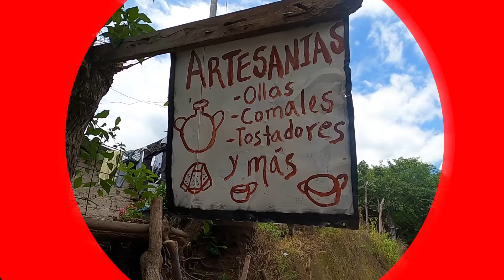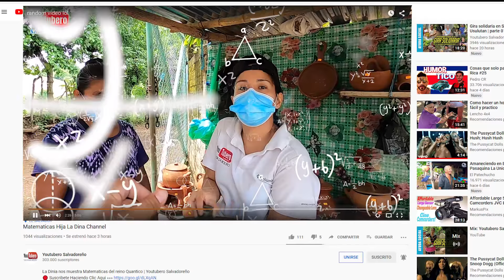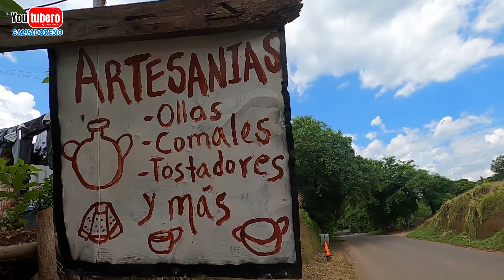La vendedora de Artesanías de Santo Domingo de Guzmán | Youtubero Salvadoreño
* WHATAPPS
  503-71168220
* PAGINA WEB